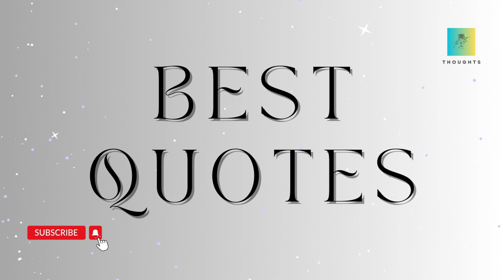You don't have to be great to start, you have to start to be great || bestquotes || Thoughts✍️